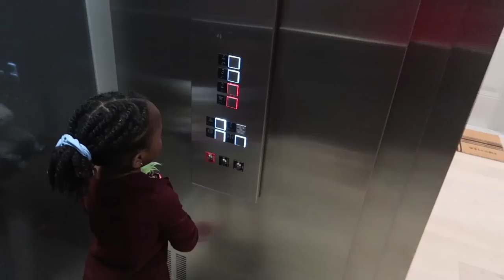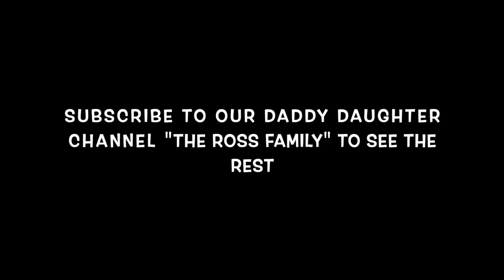My DAUGHTER IS OFFICIALLY MOVING IN WITH ME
*Grand Rising to My Tribe - You Know the Vibe*